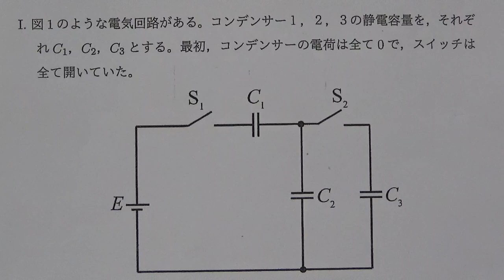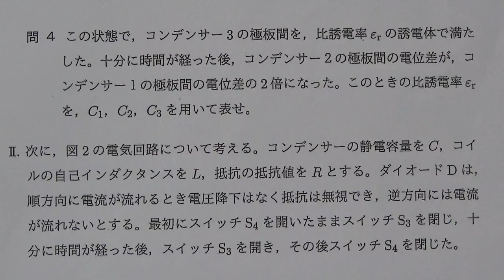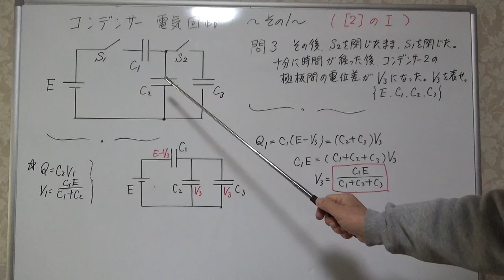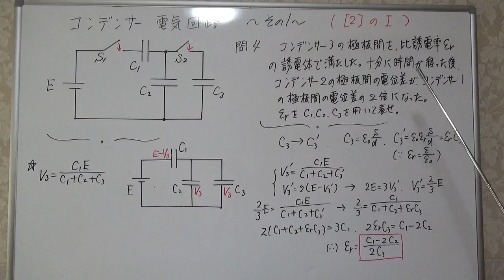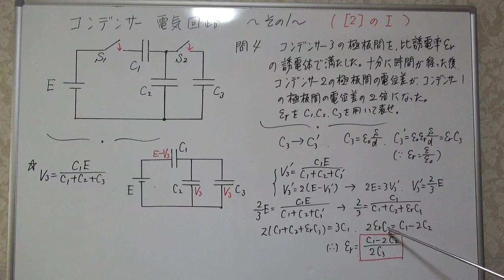大阪大学 2020年 物理入試 電磁気 その1 コンデンサーの電気回路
一番から4番まで、コンデンサー2の電位差に注目した一連のストーリー性のある問題で、難しく感じたりしますが、全て基本的な事柄を念頭にして解くことができます。

です。

一般的に言って、物理の問題集や参考書にある物理の問題の字数は、
実際の入試問題に比べてはるかに短く、簡易的な短文によって構成されています。
その理由の一つに、ページ数の制限があるせいでそうなっているのでしょう。
しかし、それに慣れると、実際の入試問題が長文に思えてしまいます。
入試問題が長めになるのは、正確さを期すため、と同時に、
入試問題は、一連のストーリー性があったりして、
また受験生に対する誘導(ヒントも)というか、親切、丁寧な面もあって、
長文になっていると思います。
実際の入試問題となると、必然的にそうならざるを得ないような気もします。
実際の長文に慣れ、物理をより深く考える意味でも、普段から
実際の入試問題である過去問を研究するメリットは相当以上にあると思います。

Hideharu　Kurihara(サックス演奏)、栗チャンネル風景動画、栗チャンネルネコ動画の
3チャンネルがあります。